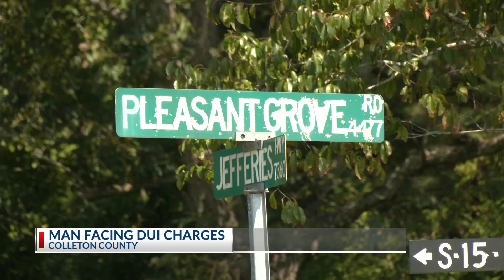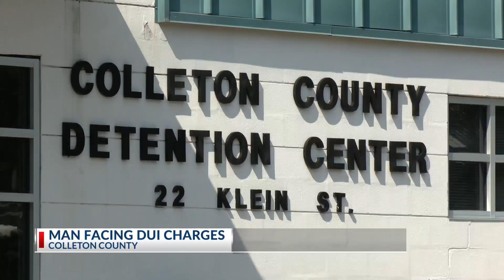Man facing DUI charges